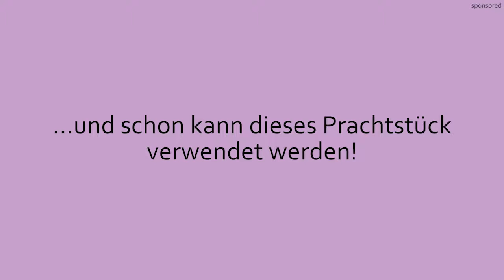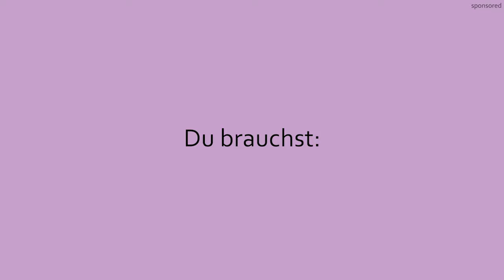DIY mit miss und Femibion